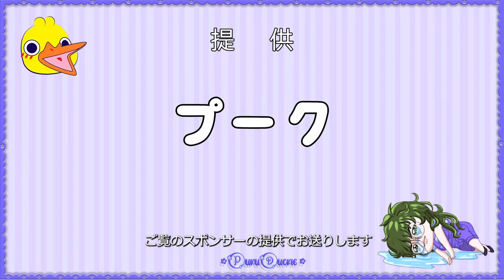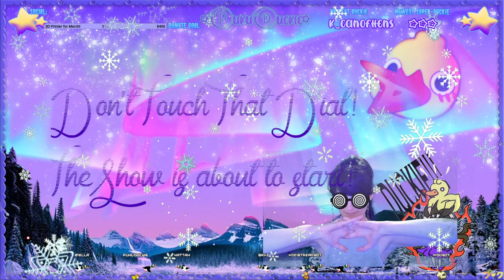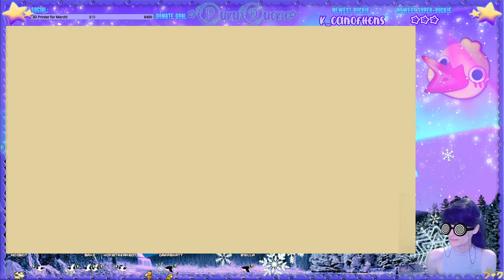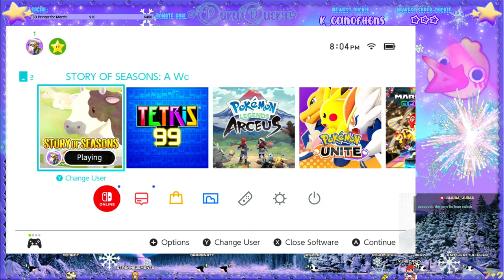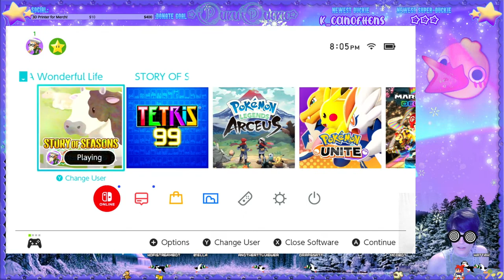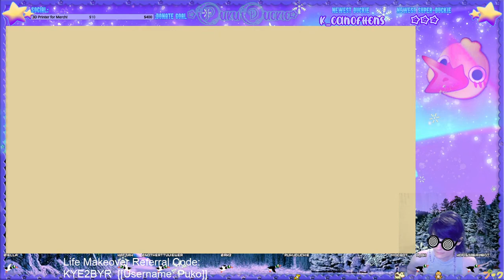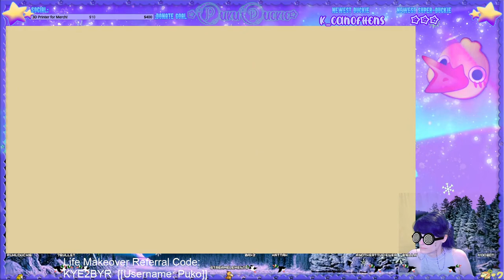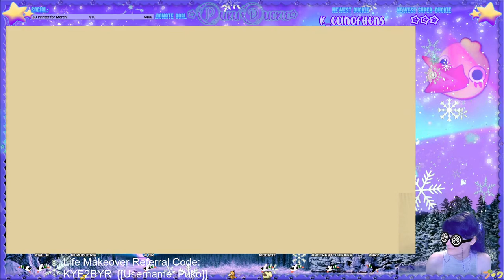☆ Games and Chill with Puku ☆ Story of Seasons: A Wonderful Life (4) Happy 4th of July!~